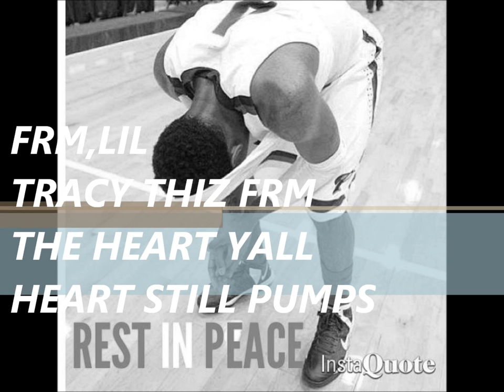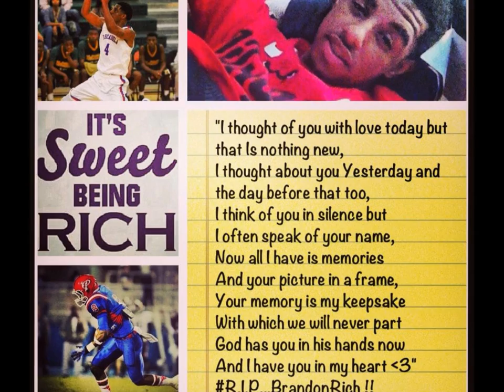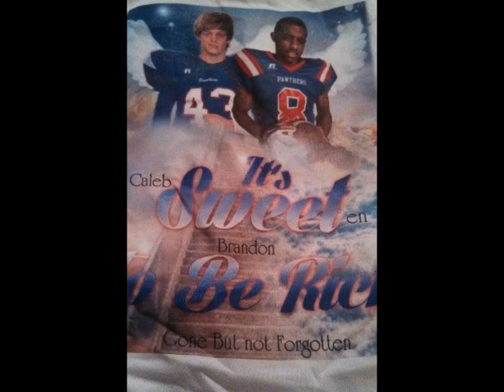LIL TRACY RIP B.RICH & Caleb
1ST ,VERSYO MAMA HURT YO DADDY HURT YOU HURT THE FAM PASCGOULA HIGH HURT THY ALL DROPING TEARS WHEN I SEE THE NEWS TERS ROLLED DOWN MY EYES IM LIKE LORD WHY TELL ME WHY THE GOOD DIE THY ANT HURT NO BODY THY ANT MESS WITH NOBODY THY JUST JET SKING HAVEING FUN DOING A HOBBY WHEN I LOOKED AT THY PICTURE ALL I SEEN WAS SUPERSTARS FILL LIKE ITS JUST AH DREAM FILLLIKE ITS MAKE BELIEVE YO MAMA CRYING ON THE   NEWS SAYING SHE JUST WONT HER BABY TEARS RUNNING DOWN HER FACE CAUSE SHE CANT EVEN TAKE HER HEART HURT FEELINGS EVERYTHING HURT YO BROTHERS HURT SISTERS FOOTBALL TEAM HURT I WONNA TAKE MY TIME JUST TO SAY I MISS YA IM WIPEING TEARS FROM MY FACE WITH WHITE TISSUE MY PAIN MY PAIN IS RUNNING SO SO DEEP I WONNA BREAK DOWN AND CRY ON THIS BOOSIE BEAT